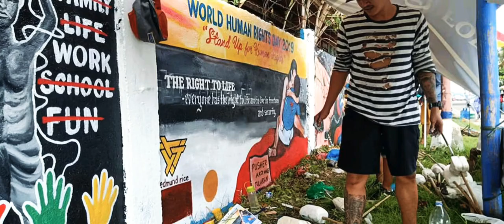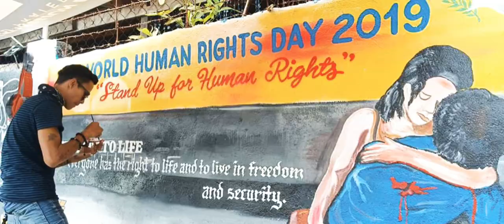EDMUND RICE MINISTRIES MURAL WALL PAINTING 2019 | MAASIN CITY SOUTHERN LEYTE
MYPARALLELUNIVERSE is a YouTube channel dedicated to share my Fish Keeping hobby, Aquascaping, anything that is beautiful in this short life, and my love for local travelling. My goal is to inspired and motivate everyone in my own little way in achieving their goals in life as i journey mine as well. Welcome home. Lets enjoy this moment and lets forget the future because this moment is all we have. Godbless.

We're fighting against the currents and tides to create a better world, not just for ourselves but for those around us. JON FOREMAN

To know Mother Nature, is to love her smallest creations. -Takashi Amano.

My Youtube Channel is Inspired by this Youtube Content Creator:
I started making youtube content because of them.

P.S Im open for more suggestions since im new with this hobby. Greatly Appreciated. Thank you Godbless